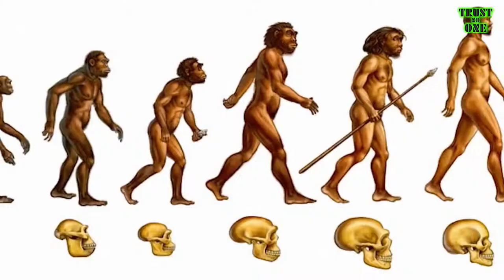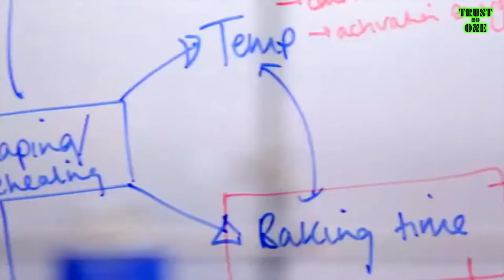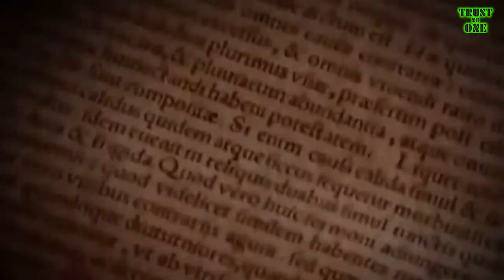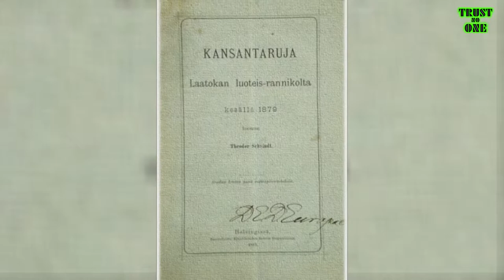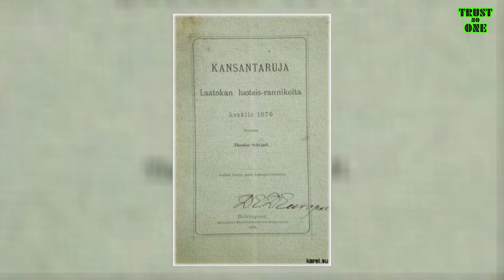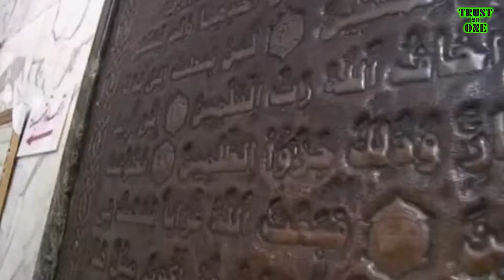CIVILIZATION OF ANCIENT GIANTS. ON THE EARTH LIVED GIANTS?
Academic science categorically denies the possibility of the existence, in the past, on our planet, giant people. This information does not fit into the evolutionary theory, which believes that human growth, in the course of evolution, only increased. To accept the fact that modern humans have only recently coexisted with dwarfs and giants would be to overthrow seemingly unshakable foundations, thereby undermining the authority of scientific minds. But still, despite the strict censorship, reports of archaeological finds around the world related to the civilization of giants are increasingly breaking through.